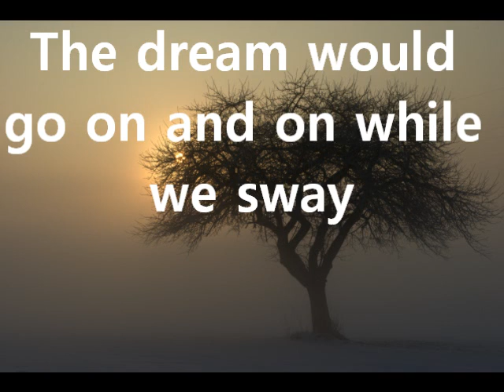Sweet Dream ~ Greg Laswell